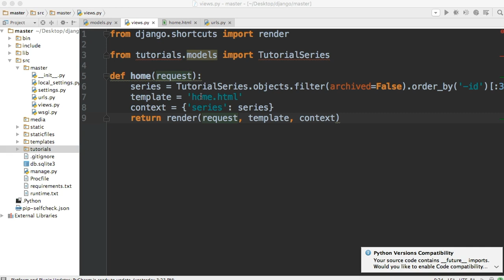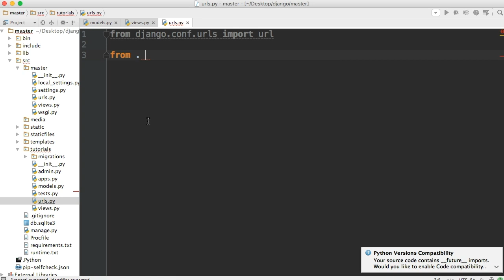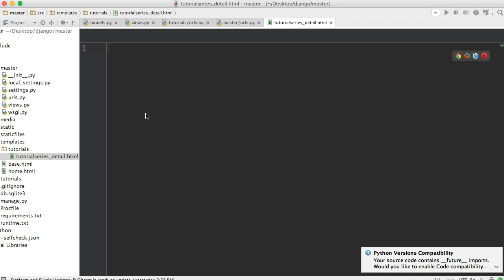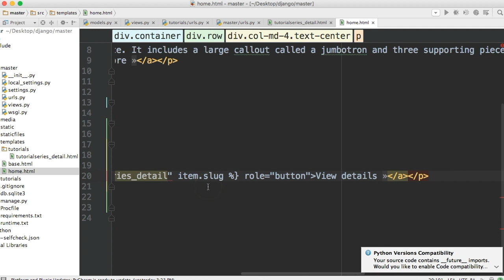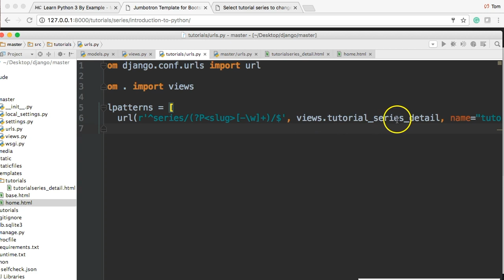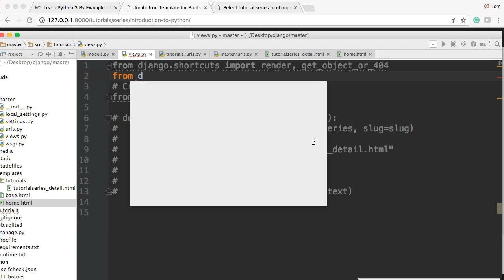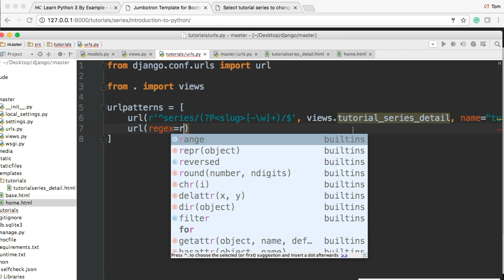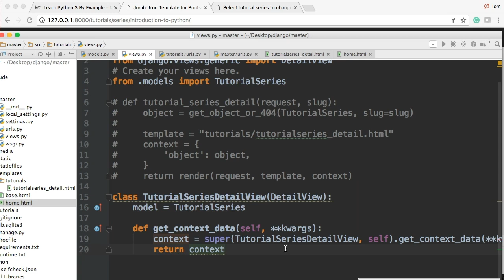Django Tutorial - Class Base View VS Function Base View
In this Django tutorial, we will look at how to create a function-based view and a class based view to display out Tutorial Series objects.